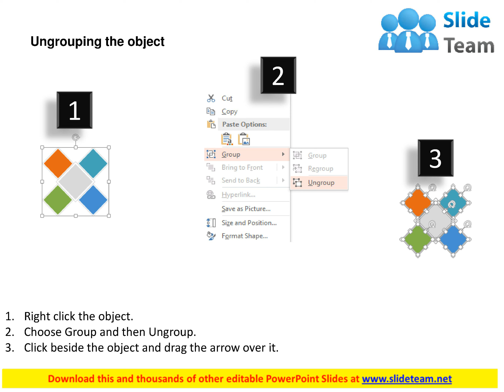four steps of business infographics